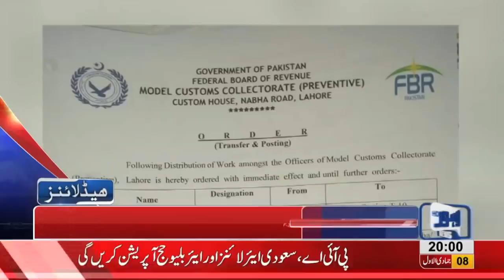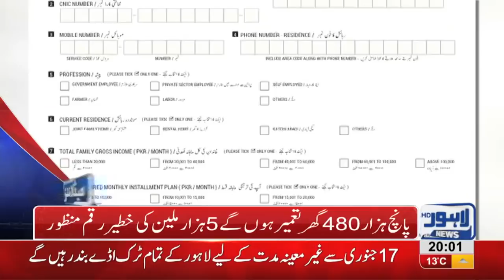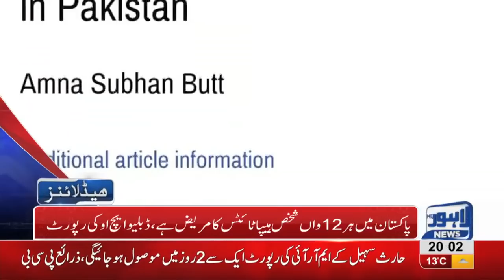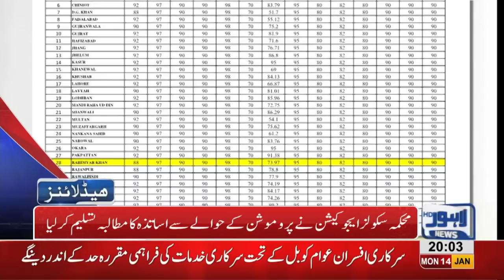08 PM Headlines Lahore News HD – 14th January 2019